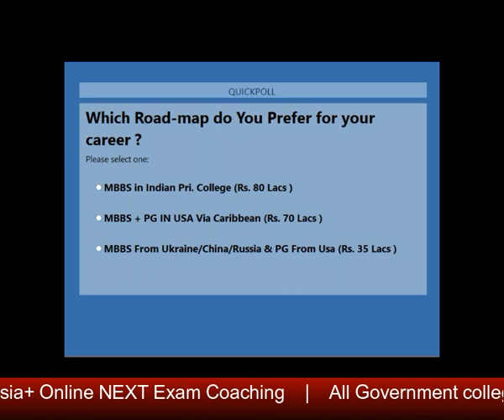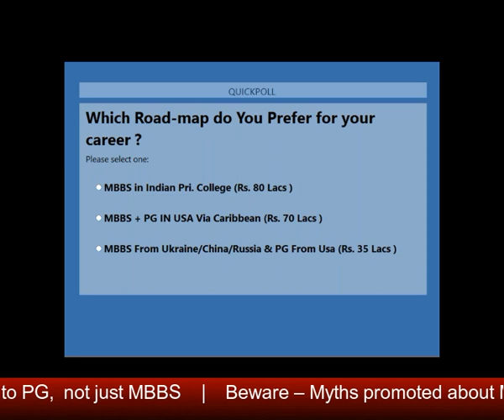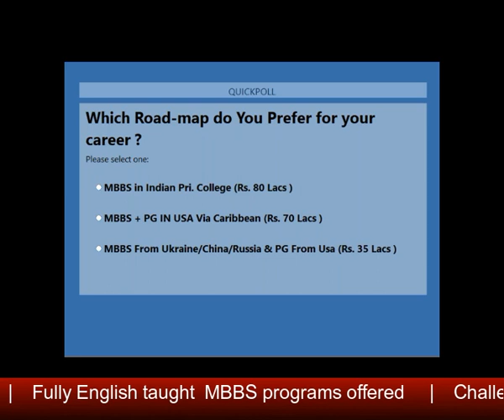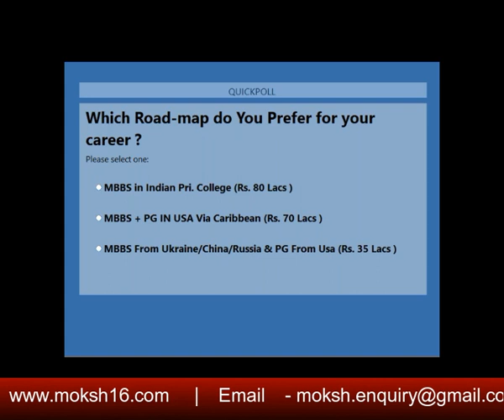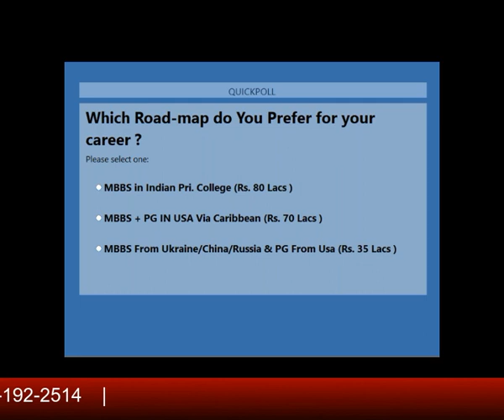MBBS Abroad - analyze where you are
This video is a useful session for all interested in MBBS abroad. MBBS Abroad for Indian students is a good option, especially for those who did not manage to qualify in NEET 2018.
MBBS Admission process in various European and Asian Universities is easier than in India.
In this interactive session, you will hear clarification on many Q & A s related to MBBS abroad without NEET.
Get in touch with Moksh Overseas Education for more details.